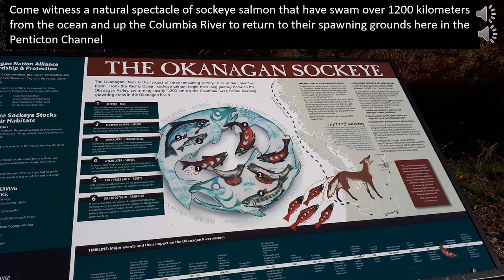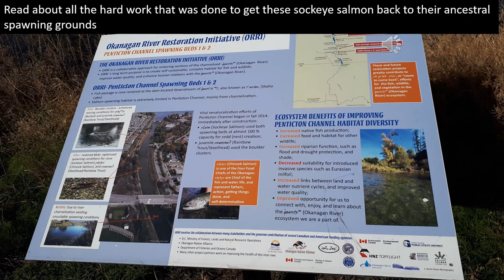Penticton Channel Salmon Loop Walk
Tells the story of the remarkable recovery of sockeye salmon that return to spawn in the Penticton Channel, in Penticton BC. Highlights  a fall walk look where one can observe spawning salmon during late -October in the beautiful Okanagan Valley.